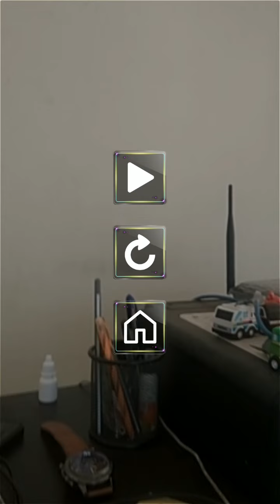AR Basketball Game - Augmented Reality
AR Basketball Game - AR Game is based on augmented reality which works with your camera and other sensors. AR Basketball augmented reality game is one of most addictive game. In the trend of Augmented Reality you will enjoy this basketball shooter game.

Features
- Endless game mode in AR
- Level base game mode in AR
- No image print needed for AR camera

- Put your phone perpendicular to floor at 90 degree
- Swipe up to throw and shoot ball in basket